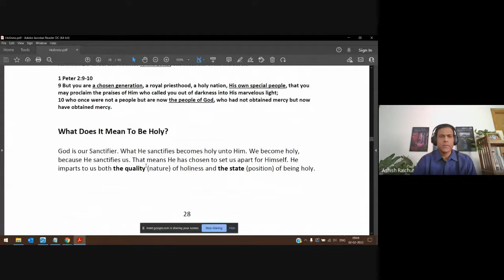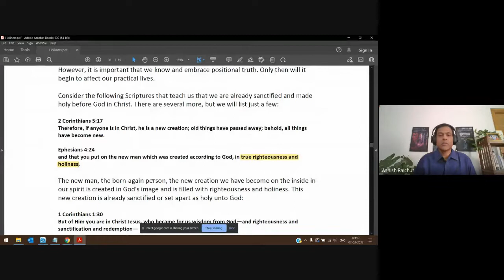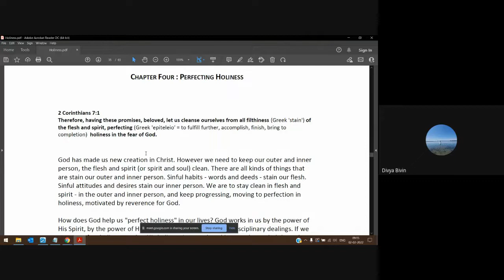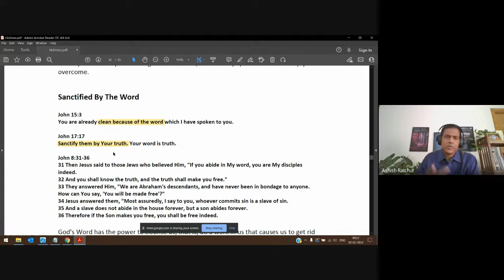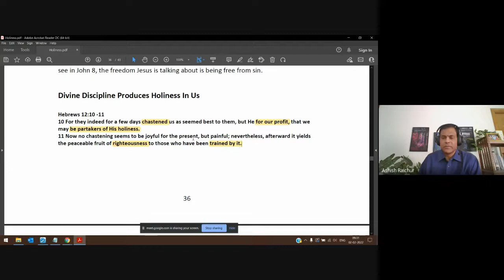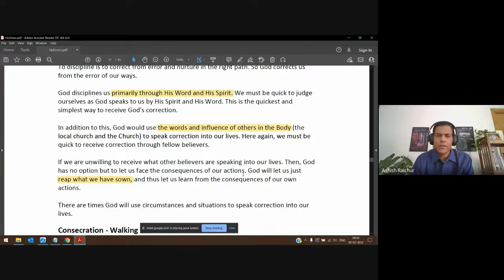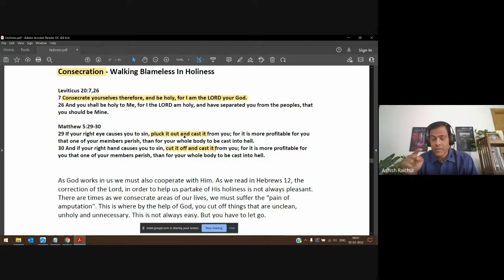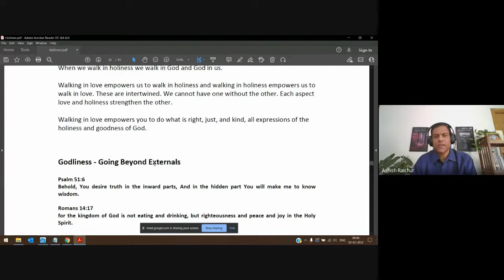Holiness | Lecture 7 : BC209-HOL-20220202